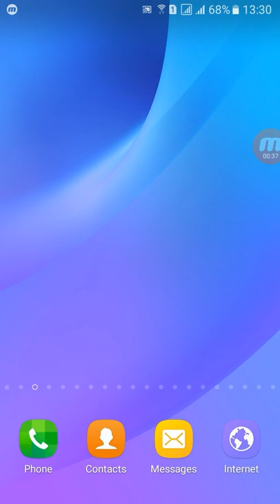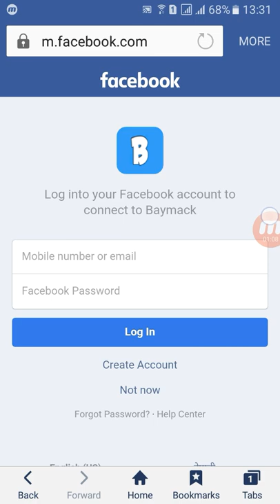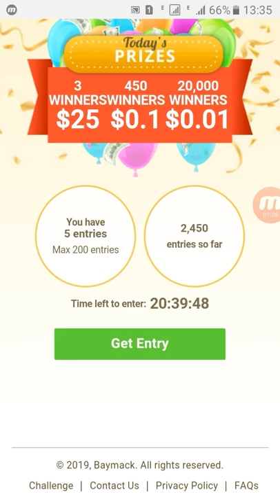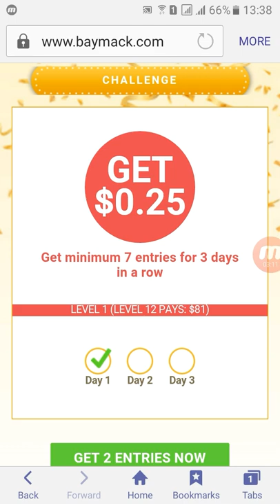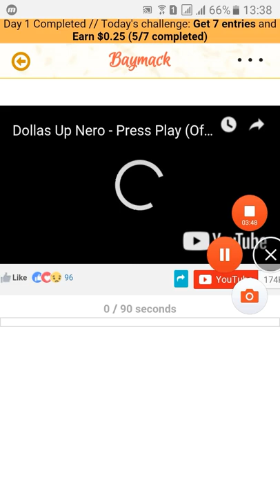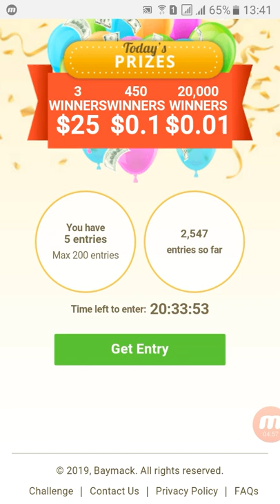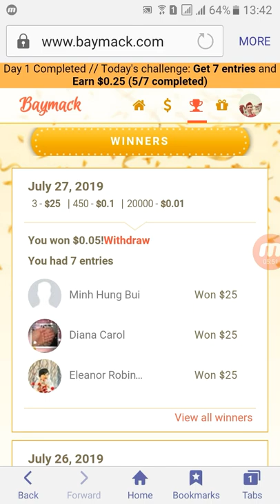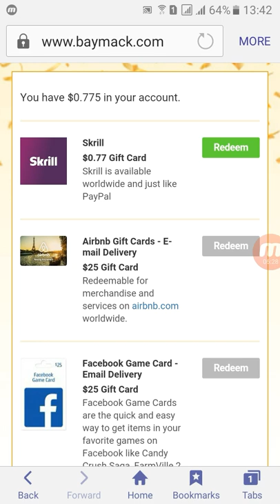Earn Free Skrill Money Watching Videos | Baymack Site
This is a real site for earn free skrill money. If are you intersted join here ⬇⬇⬇⬇⬇

join link (⬆⬆⬆⬆⬆)

This is a baymack site where you earn free money watching video. This is a trusted site.Your all income payment via Skrill.

if are you want to exchnage skrill to esewa contacts us